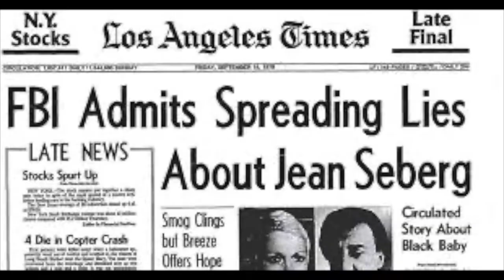Comm 260 Multi Media Project: Jean Seberg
The Jean Seberg story